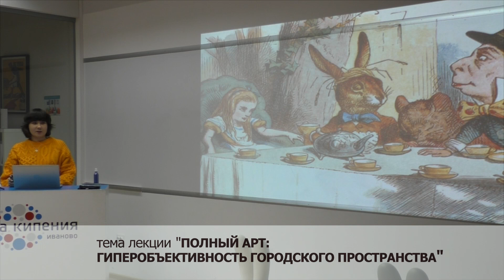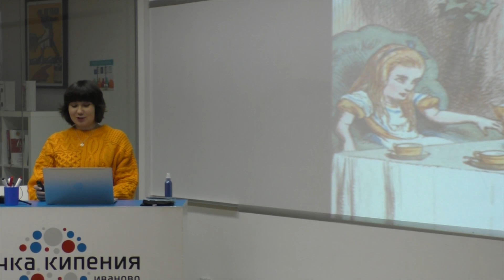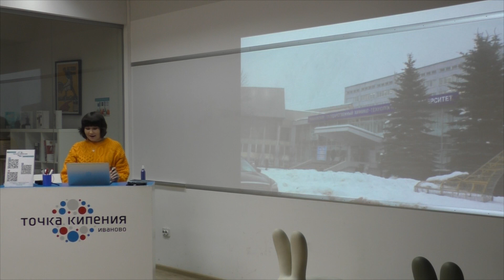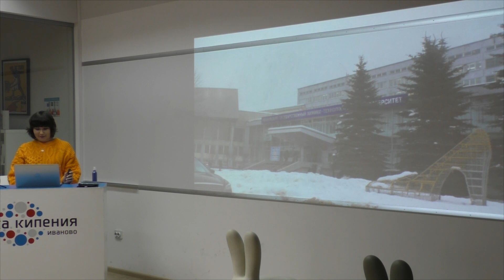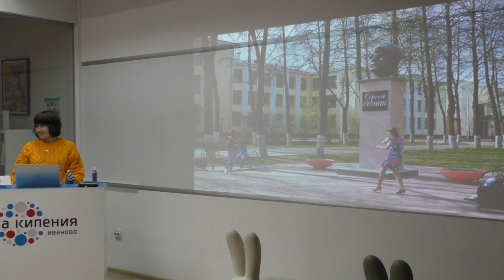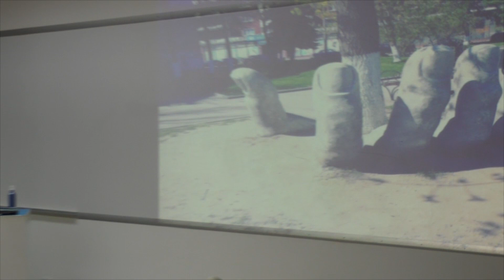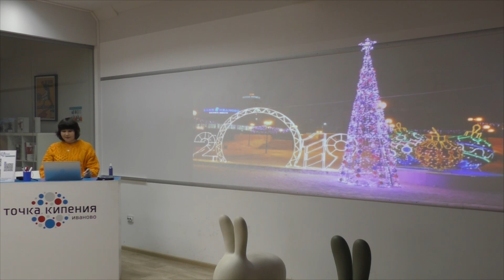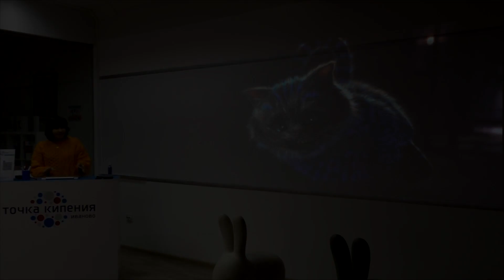Гиперобъективность городского пространства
лекция Елены Андреяновой